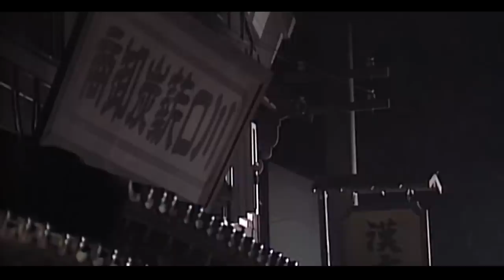【酱油的女儿阿香/第二期】阿香回到主家，却遭遇女管家排挤刁难，泽口靖子经典怀旧日剧海誓山盟/航标，在线完整版剧情解说！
【龙樱1/第一期】长泽雅美x新垣结衣超励志日剧，一群垫底学渣却要考日本最高学府，山下智久x阿部宽经典日剧全集解说!
【酱油的女儿阿香/第一期】反映二战前后日本生活状况的航标佳作，题材类型堪比《阿信》，泽口靖子经典怀旧日剧全集解说！